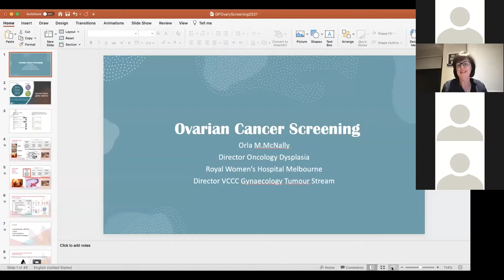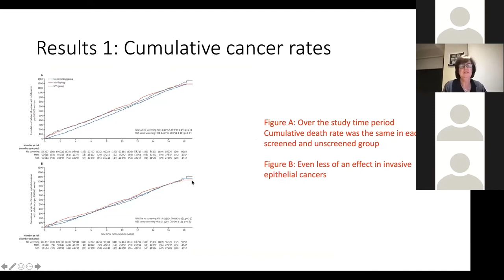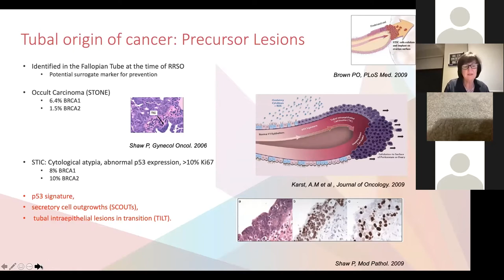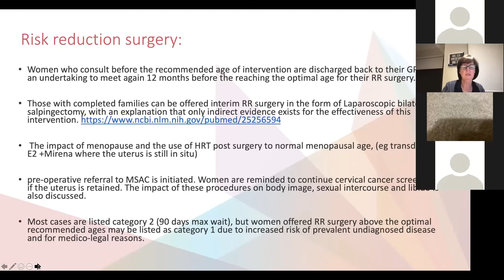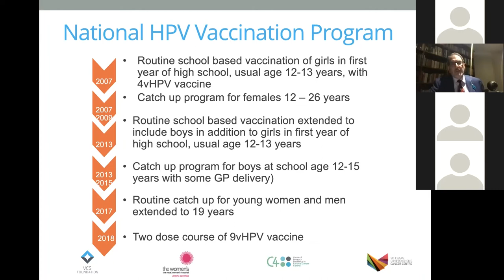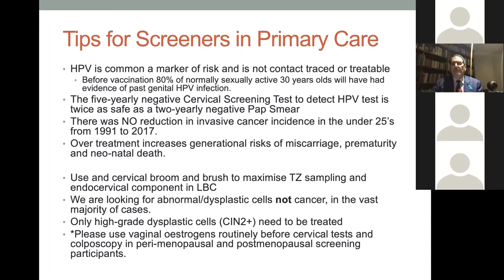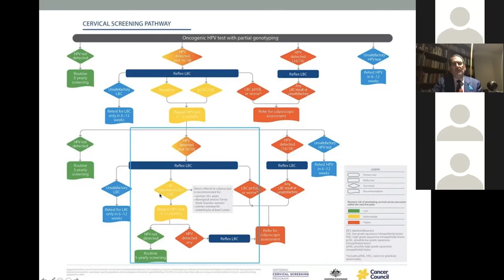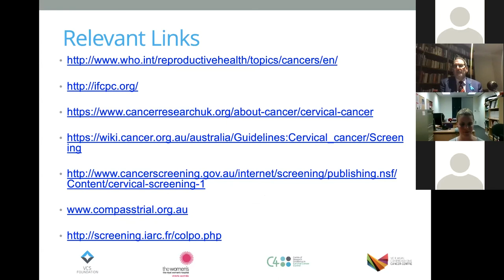Ovarian cancer screening and updates on colposcopy referral criteria (webinar 10 August 2021)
This webinar presented by Associate Professor Orla McNally and Dr David Wrede provides information on recent changes in acceptance criteria for colposcopy and the latest evidence for ovarian cancer screening.